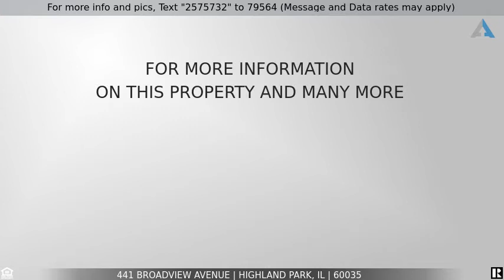Priced at $499,000 - 441 Broadview Avenue, HIGHLAND PARK, IL 60035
Home for Sale in HIGHLAND PARK

Spacious & updated Ravinia 4 bedrooms & 3 full bathrooms with 2 car attached garage, deck and backyard! Features include an inviting living room overlooking the front yard, separate dining room, updated eat-in kitchen with granite countertops, stainless appliances and abundant cabinetry. The master suite is large with and updated bathroom. Two more good sized bedrooms are on the second story with a recently updated hall bath. The first floor features a spacious family room which opens up to the deck and backyard. There is a 4th bedroom and 3rd full bathroom also on the first floor.  In the heart of Ravinia and walkable to everything: Ravinia Festival, Rosewood Beach, Ravinia Business District, Metra, Schools, Chicago Botanic Garden, Green Bay Trail and more!  Great home!